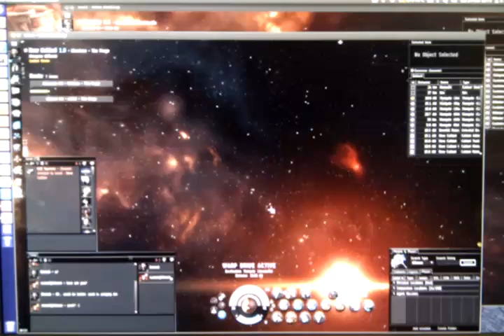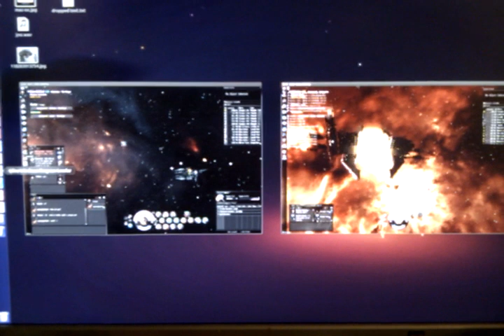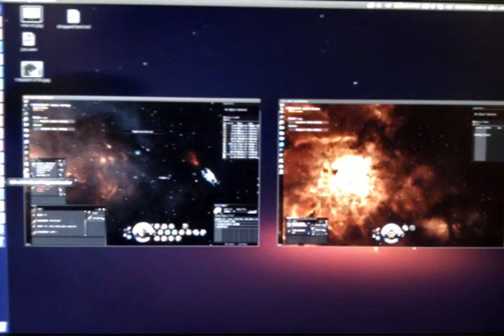Quick Demo of running multiple Eve Online & Wow clients on Ubuntu 12.04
No performance issues on this computer then...